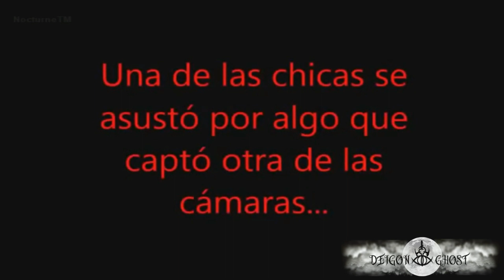Videos aterradores de japoneses extremos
A qui les traemos más contenido de japoneses.a bunda lo paranormal en este país